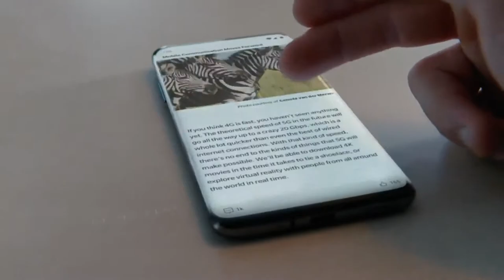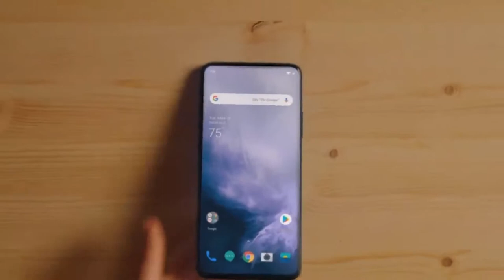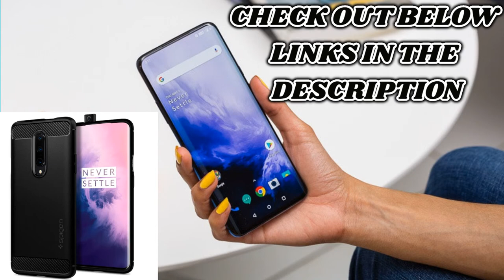Revealing One Plus 7 Pro to Planet Earth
(OnePlus 7 Pro)

(Spigen Rugged Armor Designed for OnePlus 7 Pro Case (2019) - Matte Black)

Display Size: 6.67 inches QHD+ AMOLED Display | Resolution: 1440 x 3120 pixels, Aspect Ratio: 19.5:9 | Type: AMOLED | Cover Glass: 3D Corning Gorilla Glass. 90Hz Refresh Rate: delivers a fluid viewing experience that makes everything you do faster and smoother. HDR 10+. In-display fingerprint sensor - Simply touch the screen to unlock your device in just 0.21 seconds.
Triple Rear Camera: 48MP Main (f/1.6) + 16MP Ultra Wide Angle (f/2.2) + 8MP Telephoto (f/2.4). Dual LED Flash, Video: 4K resolution at 30/60 fps | 1080p resolution at 30/60 fps | Super Slow Motion: 1080p videos at 240 fps | 720p video at 480 fps, Time-Lapse, Video Editor. Pop-up front camera: 16MP, Video: 1080p resolution at 30 fps | Time-Lapse.
FDD LTE: Band B1/2/3/4/5/7/8/12/13/17/18/19/20/25/26/28/29/30/66/71, TDD-LTE: Band B34/38/39/41/46/48, UMTS(WCDMA): Band B1/2/4/5/8/9/19, CDMA: BC0/BC1, GSM: 850/900/1800/1900 MHz.
In the box: 1x OnePlus 7 Pro | 1x Screen Protector (pre-applied) | 1x Case | 1x OnePlus Fast Charge Type-C Cable | 1x OnePlus Fast Charge Power Adapter (US Charger) | 1x SIM Tray Ejector | 1x Quick Start Guide | 1x Safety Information | 1x Type-C to 3.5 mm Headphone Jack Adapter.

Color: Matte Black
Resilient Shock Absorption and Carbon Fiber Design
Flexible TPU case with interior spider-web pattern & Raised lip to protects screen
Air Cushion Technology for shock absorption
Tactile buttons for solid feedback and an easy press
OnePlus 7 Pro Case Compatible with OnePlus 7 Pro (2019)